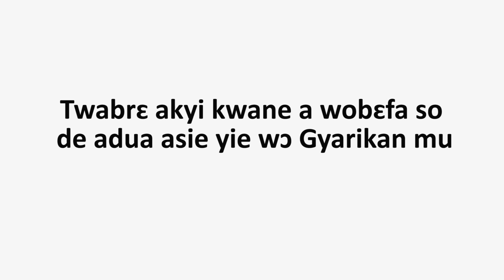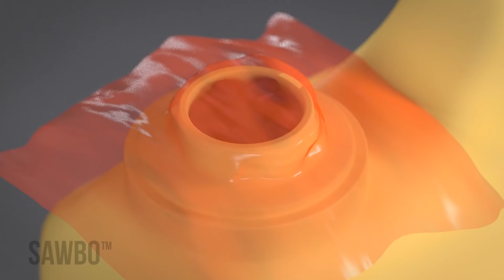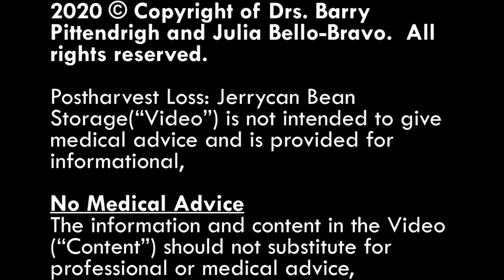Twabrԑ akyi kwan a wobԑfa so de adua asie yie wɔ Gyarikan mu a bahyehyԑ wɔ Bono (Ghana)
Saa mfonyini a worebԑhwԑ yi bԑkyerԑkyerԑ wo kwane a wobԑfa so de adua asie yie wɔ Gyarikan mu wɔ berԑ a watwa awie. Sԑ bi de adua hyԑ Gyarikan pampee a mframa nkɔ mu mu a, otim kyԑre yie. Hyԑ no nso sԑ, Gyarikan a wode bԑdi dwuma no mu yԑ kama a fii ketekete sei Koraa nni mu.

Postharvest Loss: Jerrycan Bean Storage in Bono (accent from Ghana)

This animation explains how to avoid insect damage when storing beans after harvest using the Jerrycan method.  Beans can be stored in an airtight Jerrycan for long periods of time safely.  The Jerrycan being used must be completely clean and free of any contaminants.  It can never have been used for any hazardous materials such as fuel or pesticides.